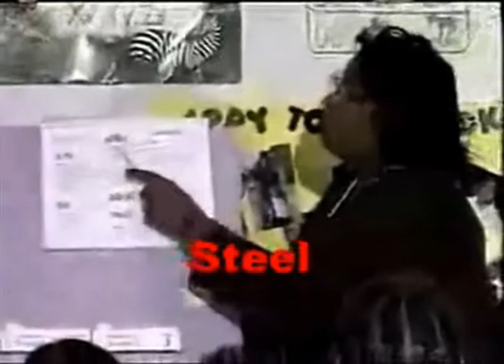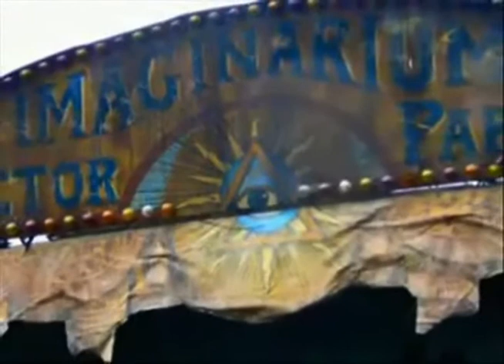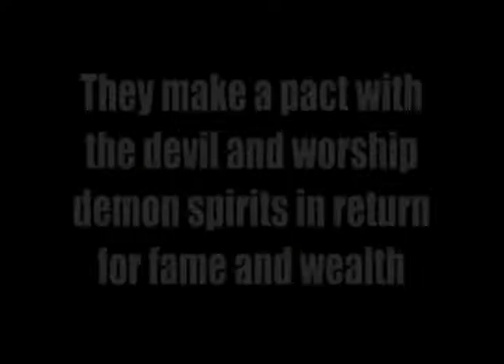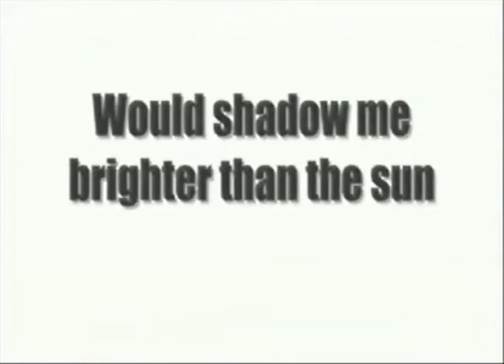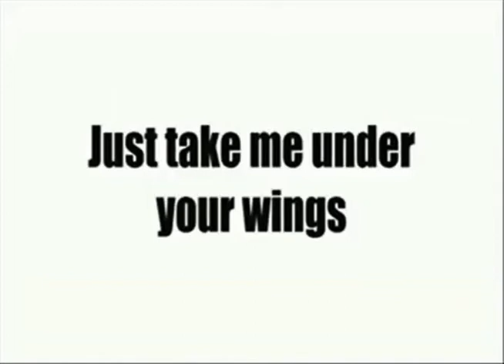Did you sell your Soul to Satan ?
Well did you?